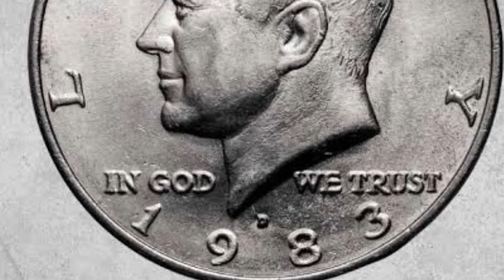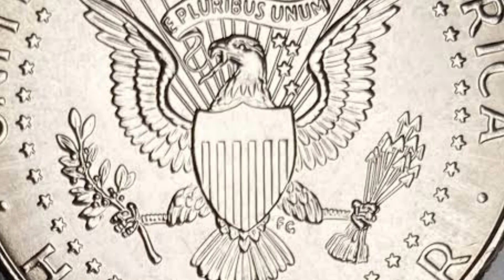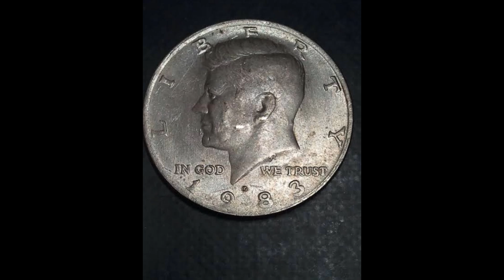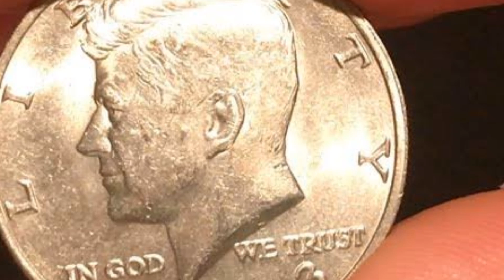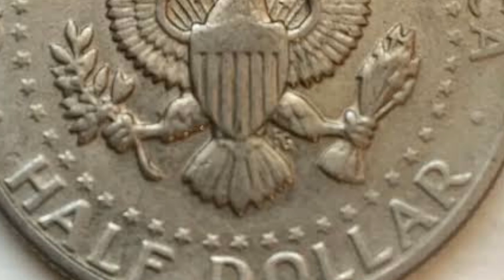1983 Kennedy Half Dollar Value Guides COINS WORTH MONEY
1983 Kennedy Half Dollar Value Guides   COINS WORTH MONEY
🔍 **Unlock Hidden Treasures in Your Pocket Change!**
Welcome to a captivating journey into the world of coin collecting and numismatics! Our weekly videos are your passport to uncovering rare and valuable coins right from your own pocket change. Delve into the fascinating realm where every coin tells a story and holds the potential for profit or pride in your collection.

Immerse yourself in an amazing community dedicated to the art and thrill of coin collecting. Our beginner-friendly approach ensures everyone can embark on this enriching pursuit. Whether you're a seasoned collector or just starting out, there's something for everyone here.
📽️ **Stay Informed and Inspired:**
Our videos are meticulously crafted to educate, entertain, and inspire. From coin identification tutorials to exhilarating coin roll hunts, we've got you covered.

Your feedback matters! Drop a comment and share your thoughts on the content you'd love to see. We're here to tailor our videos to your interests and preferences, ensuring an enriching experience for all.
💰 **Supporting the Coin Community:**
Together, let's foster a thriving coin collecting community. Every interaction contributes to the growth and vibrancy of our beloved hobby.
Embark on an exhilarating journey of discovery with us. Unlock the secrets hidden within your pocket change and join us in celebrating the timeless allure of coin collecting. 🌟